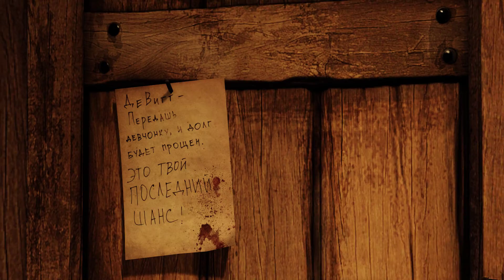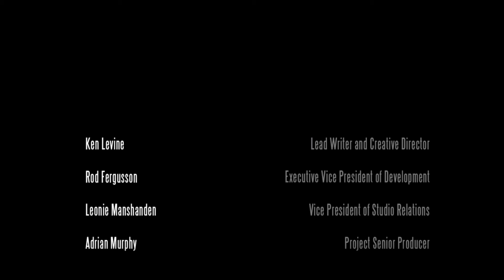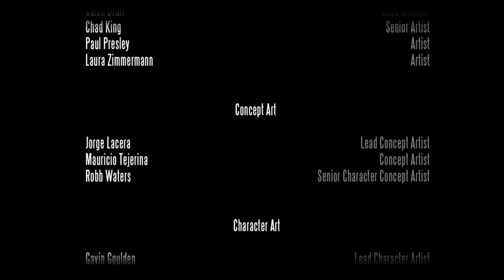#2 "BioShock Infinite" - конец [1080 HD]